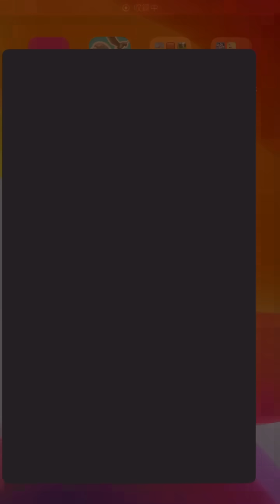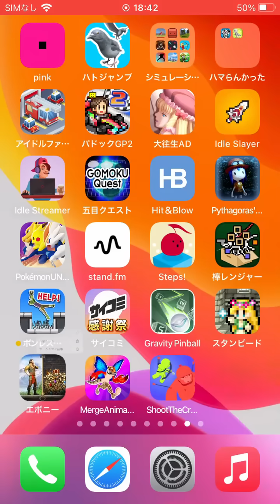どんなゲームかやってみた。【エボニー】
広告でよく見かけるけれども
実際にやってみたら意外な結果でした。

詐欺広告はしっかり取り締まっていくべきだと思いました。

※送付の度に必ず内容確認をお願いします